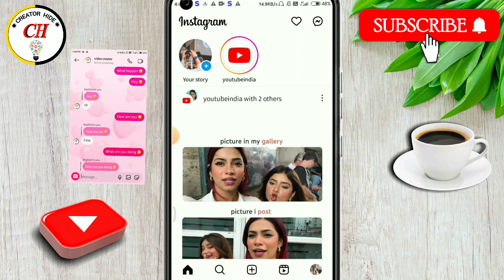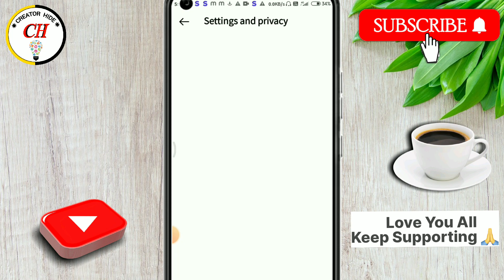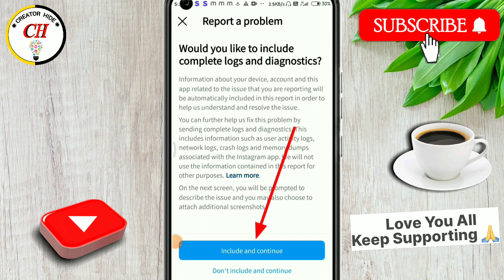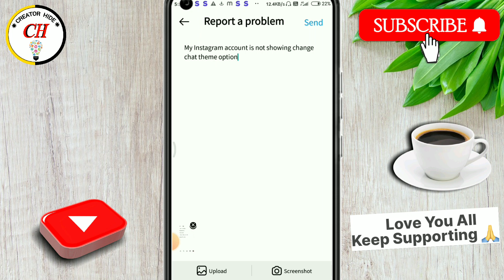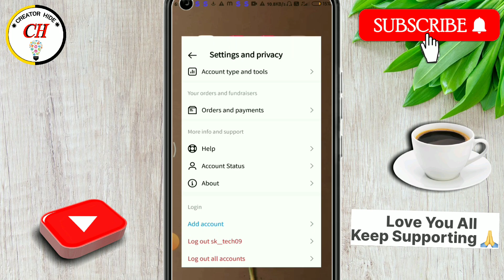Instagram Theme Option Not Showing | How To Fix Chat Theme Problem In Instagram |2023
Keep Supporting 🙏
Keep Loving ♥️
Keep Sharing 👈

Instagram Chat theme kaise lagaye:- Link